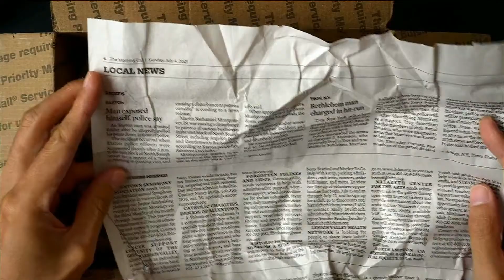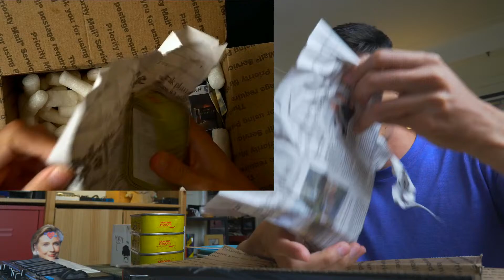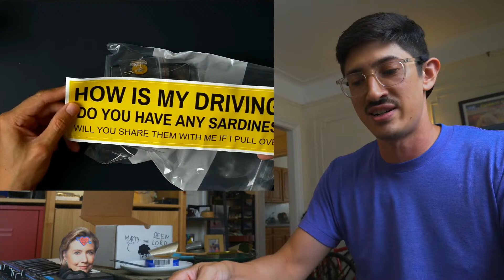Unboxing the Worst Canned Fish!! | Canned Fish Files Livestream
@SlowJabroni sent me the worst fish in his cupboard.  On this livestream, I'll eat em all!